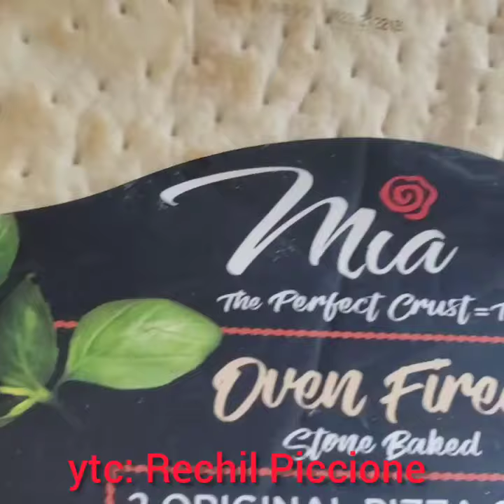Cheesy Pizza Bread!